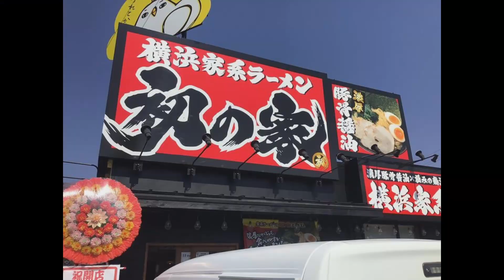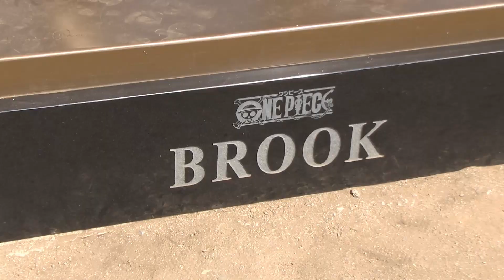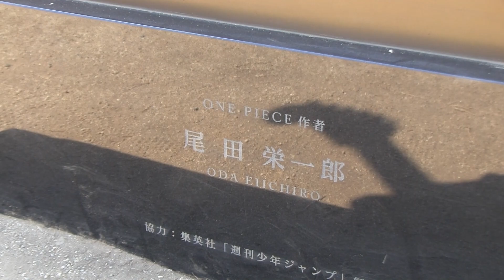I met Brook of the Straw Hat Pirates. 麦わらの一味のブルックに会って来ました。